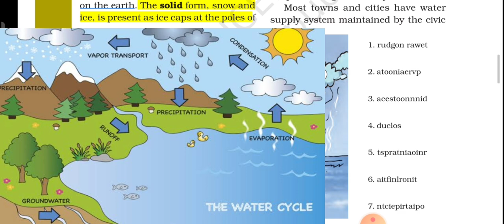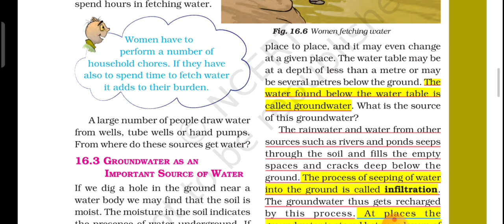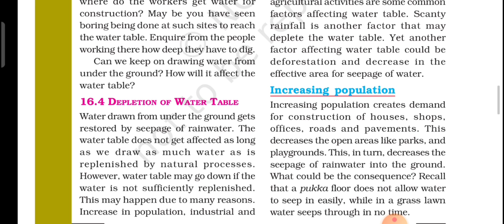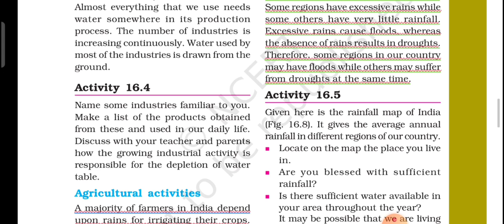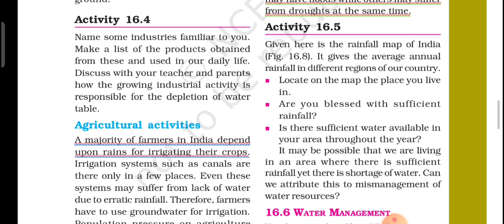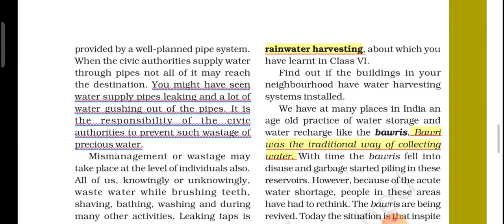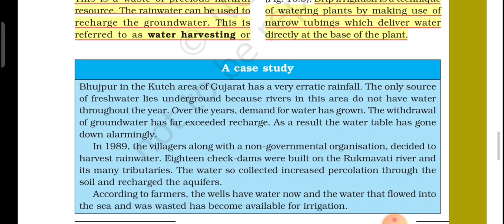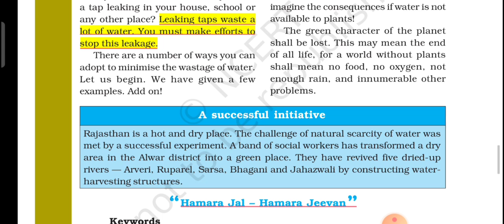Class 7 Science | Ch 16- Water : A Precious Resource | Line by Line | Hindi Explanation ( Part-2)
Hi Everyone !
This is Bhargavi, your class 7 science mentor.

In this chapter we are going to study about water.
we will also see how water act as a precious resource for us.

We have already uploaded these chapters from class 7 science, Do check by clicking on the respective links :-

Keep Studying
Keep Smiling
Educational Hix